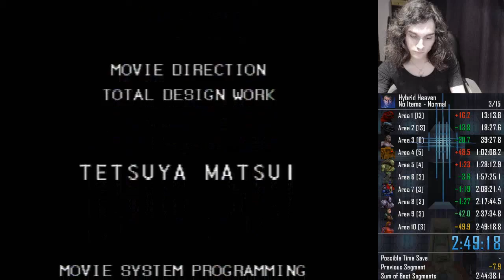Hybrid Heaven - SS Normal 'No Items' speedrun [2:51 IGT] [2:49:18 RTA]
I don't know how to feel about this run... I'll probably grind this category until I get a sub 2:50.

Sorry for the extreme salt at area 9 -___-U